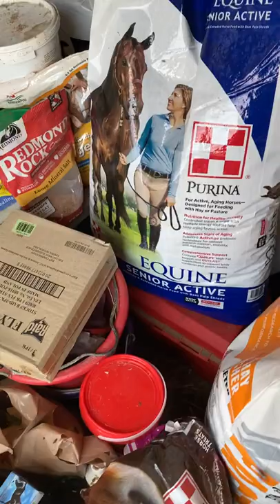Mom and tiny white baby, new intakes, learning to trust with treats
Mom and tiny white baby, new intakes, learning to trust with treats using patience and kindness.